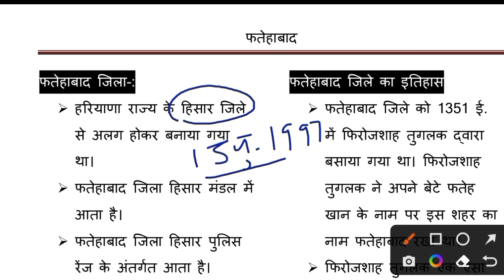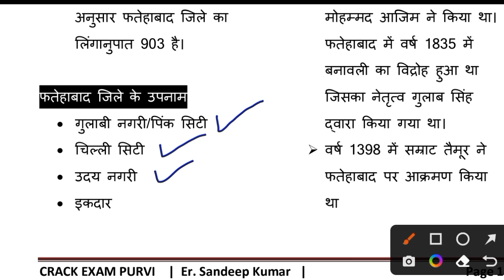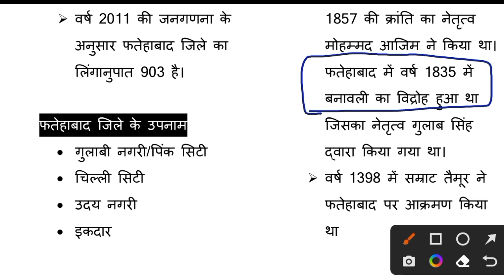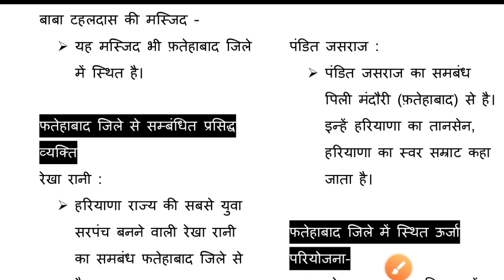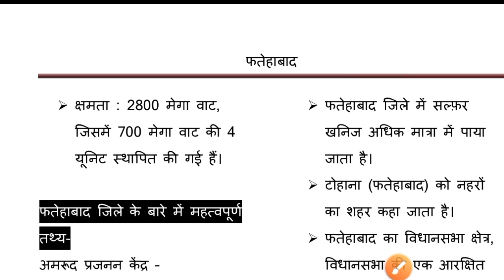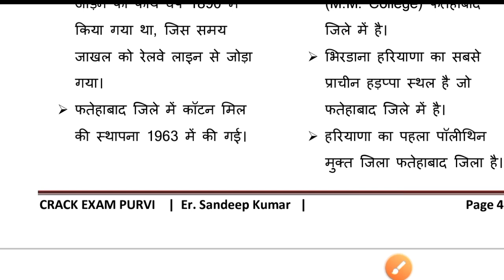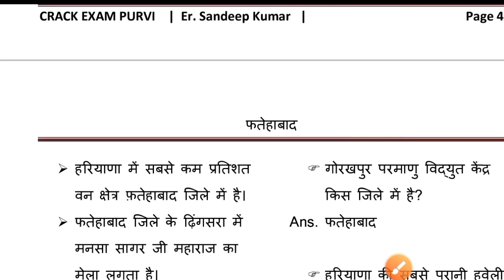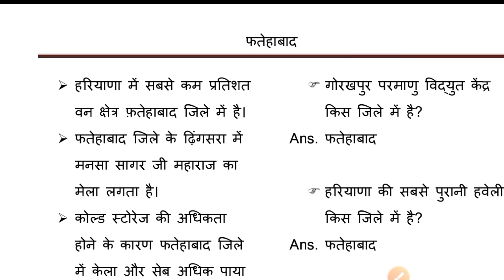Haryana gk for hssc cet | Haryana GK for Htet | District wise Haryana gk | Cet exam question paper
Daily Free MOCK TEST AVAILABLE
Complete Haryana Gk Pdf Download👇

haryana gk htet, haryana gk htet pgt, haryana gk for htet by nisha sharma, haryana gk for htet screening, haryana gk syllabus for htet, htet haryana gk by pardeep sir

Haryana gk cet exam | हरियाणा सामान्य ज्ञान |
Best book for Haryana GK 2021 | Haryana General Knowledge Paperback | Haryana GK Book PDF Free Download | ICS Haryana GK Book PDF | Arihant haryana gk book | Haryana gk book Vidyapeeth Times | Lucent Haryana GK Book | Eklavya Haryana GK Book pdf Download | Apna Haryana Gk book | Haryana General Knowledge Questions | GK In Hindi
Haryana GK Questions with Answers |
160+ Haryana GK Questions And Answers In English 2022 - Gk GS | Haryana gk top 30 question | Haryana gk top 50 question | Haryana Gk in Hindi pdf download for HSSC/HTET |Books for Haryana GK |
Haryana GK book | Haryana GK Test  | Haryana GK PDF Download in Hindi | GK Questions in Hindi | Haryana Quiz 2021

Cover topics-:
How can I prepare for cet in haryana |
 haryana cet sample paper |
Arihant Haryana GK PDF | Haryana GK 1500 Questions | Arihant Haryana GK 2021 | Arihant haryana gk book | Haryana CET Books PDF |
htet gk questions, htet gk question in hindi, htet haryana gk,